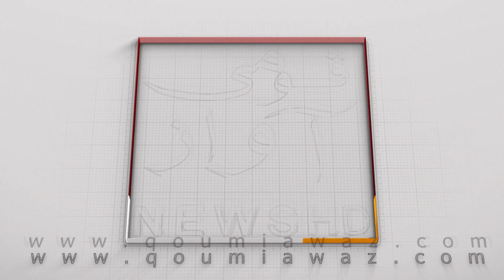MQM ikhtiarat ka rona roti rahi wasail per tawaja nahi di | Wasim AKhtar ki baat Adhoora Sach hai